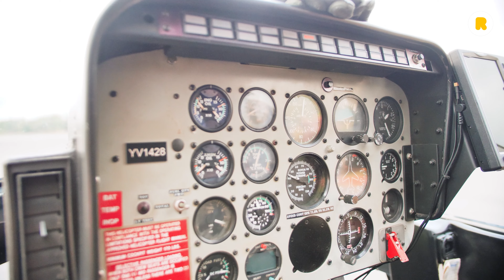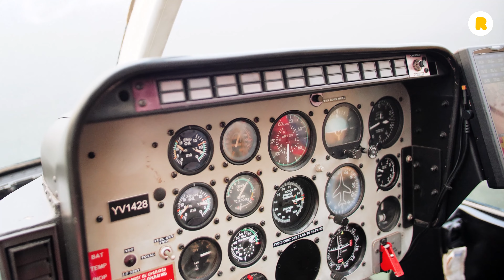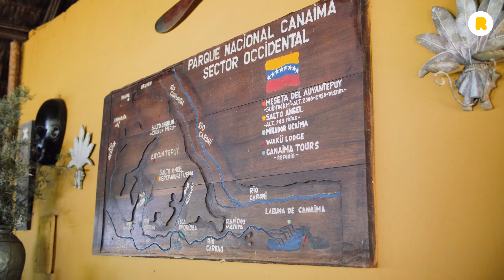Wenezuela - Park Narodowy Canaima - Filmowy Świat Rainbow - sezon 8, odcinek 2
🌴 Filmowy Świat Rainbow🌴 Przewodnik po beztroskich wakacjach w egzotyce - sezon 8: Wenezuela

Odwiedź z nami Park Narodowy Canaima - i to w wyjątkowy sposób, bo helikopterem! W tym odcinku zobaczycie najwyższy na świecie wodospad Salto Angel a także poznacie legendę z nim związaną. Zaprosimy również do ekskluzywnego Waku Lodge z zapierającym dech widokiem i wszechobecnymi zwierzętami egzotycznymi.

Zobacz wszystkie sezony Filmowego Świata Rainbow!

Nie wiesz, gdzie spędzić wymarzone wakacje? Szukaj inspiracji ➡️